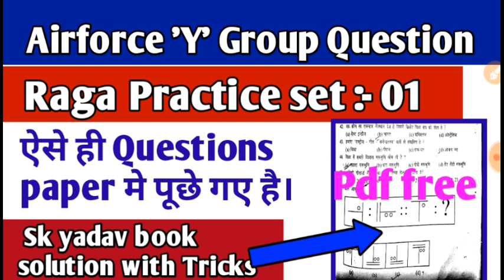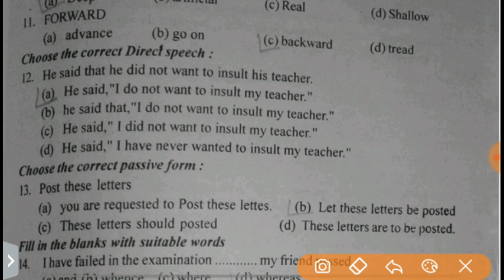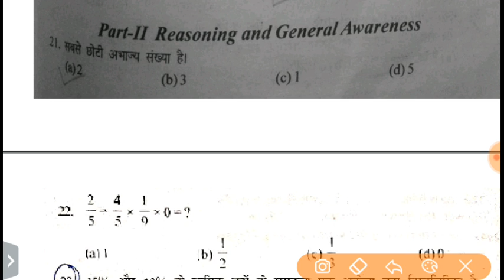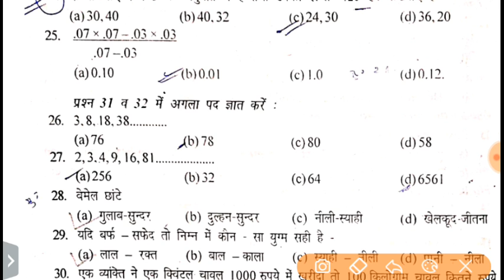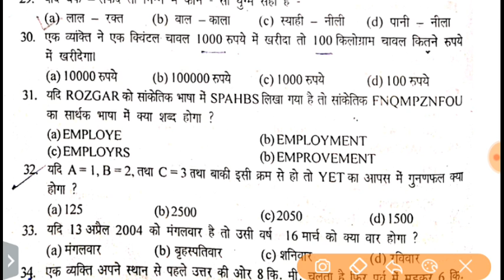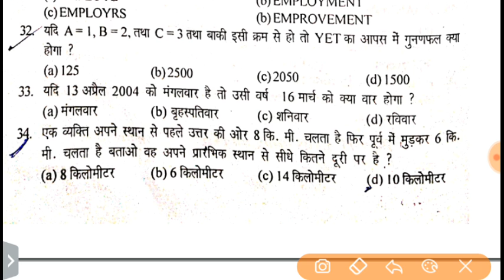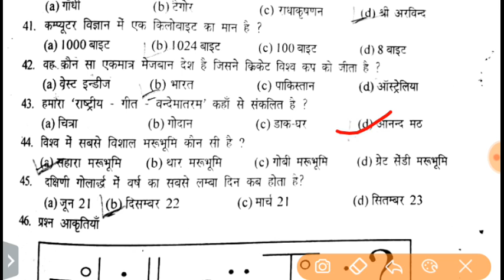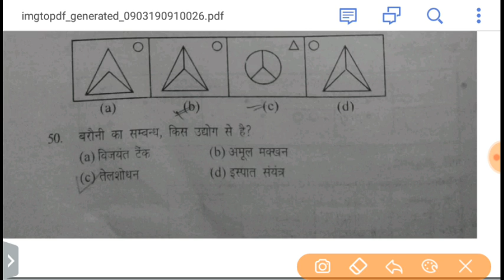Airforce Y group Model paper 2019 ।। Airforce Y group Previous year question practice 2019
1. Airforce Y group Model paper 2019, Airforce Y group 2. 2. Previous year question practice 2019
3. Airforce y group practice set
4. Airforce y group practice set 2019
5. Airforce y group practice paper
6. Airforce y group practice
7. Airforce y group practice set in hindi
8. Airforce y group practice set in hindi pdf
9. Airforce y group raga practice set
10. Airforce y group raga maths practice set